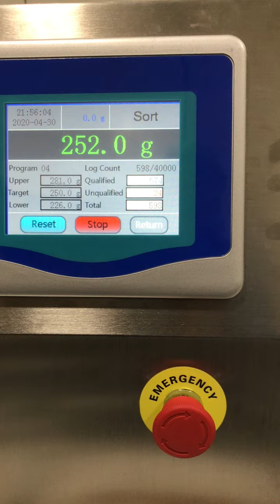RPM Metal Detector & Check Weigher Combo